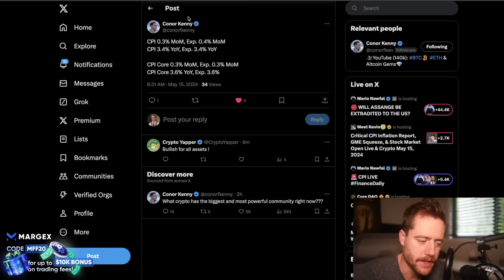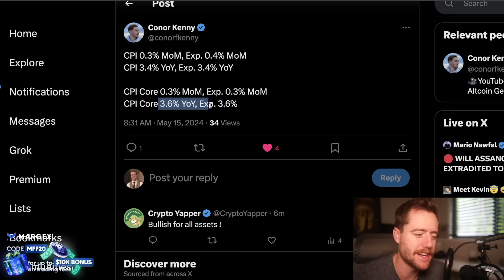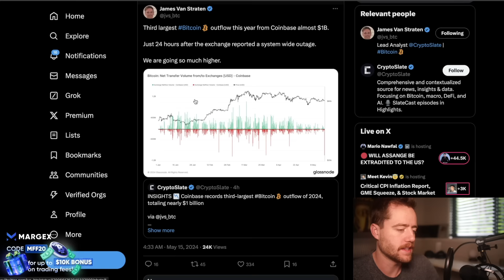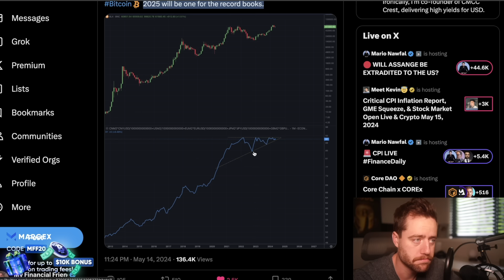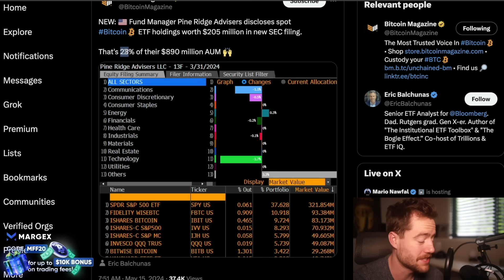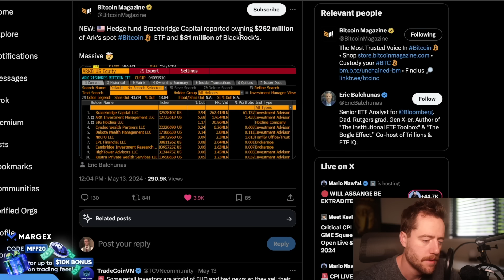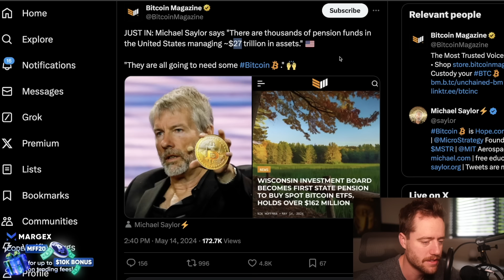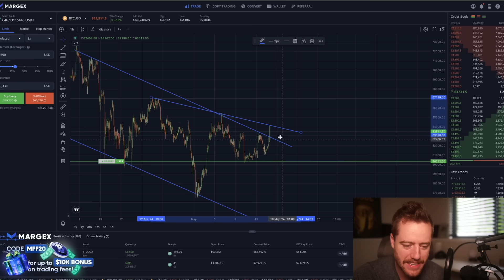BITCOIN BREAKING NEWS! NEW REPORTS SHOW THE HEDGEFUNDS ARE DYING TO BUY BITCOIN!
CHECK OUT COINW! Spot or leverage trade with no KYC! CoinW is Dubai based and has been around since 2017! Start trading to get up a $30k bonus! (NEW BONUS OF $100 WHEN YOU DEPOSIT $100 OR MORE AND MAKE A FUTURES TRADE UNTIL MAY 20!) 🚨

Pre-Register today.